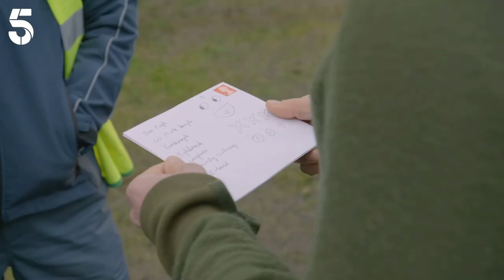"Electricity Makes Me Feel Weird" | Ben Fogle: New Lives in the Wild | Channel 5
Ben Fogle gives up electricity for the day to admire the natural beauty that surrounds him before receiving a handwritten letter from his daughter.

Ben Fogle: New Lives in the Wild: Host travels to meet individuals who live in remote and unfavorable locations.